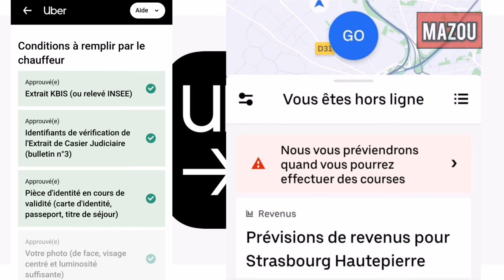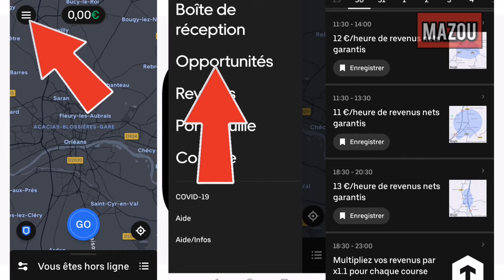Dans quelle ville s'inscrire pour être activé rapidement sur Uber? Voilà la réponse...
Comment être activé sur uber eats livreur.
Si votre ville n'accepte plus les livreurs, je vous dis comment vous inscrire pour etre accepté